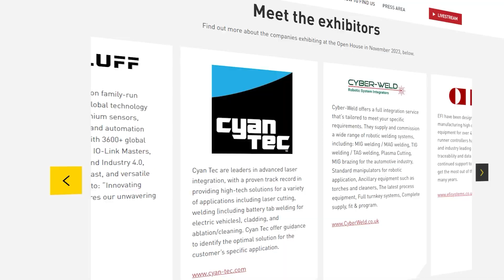FANUC UK Open House - Coming Soon!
Do you know when and where the FANUC UK Open House is?

And, do you know what you can expect to see?

Here's a short video to give some insight to the event.

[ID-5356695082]